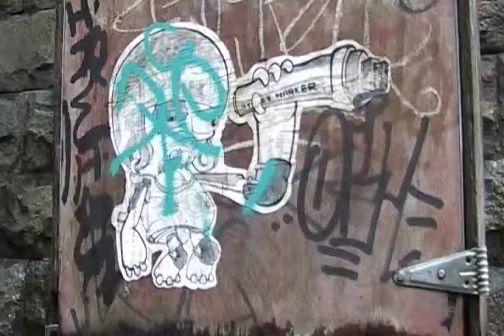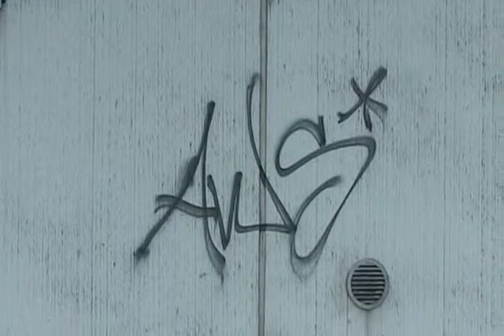Graffiti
En film av Tölö gymnasium